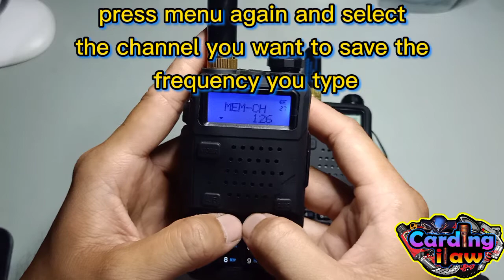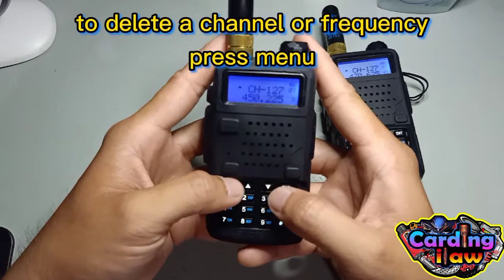How to add frequency on baofeng Uv-5r..